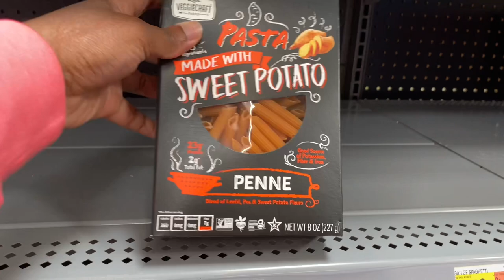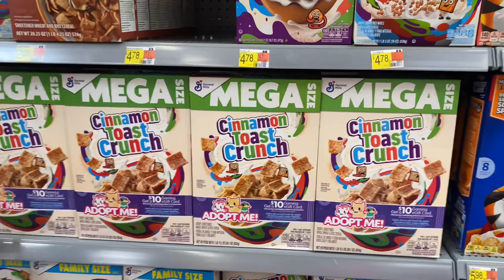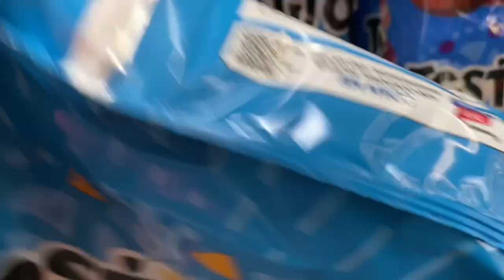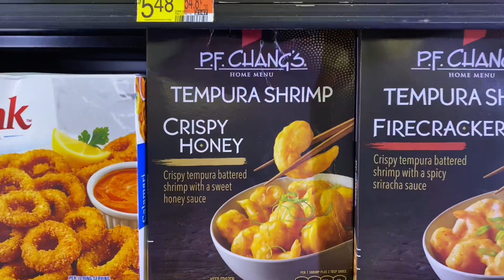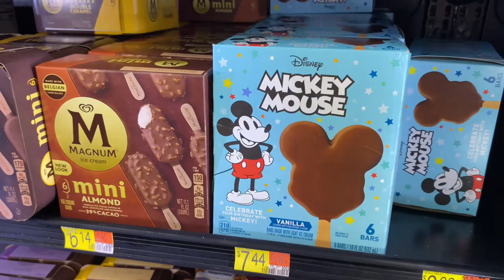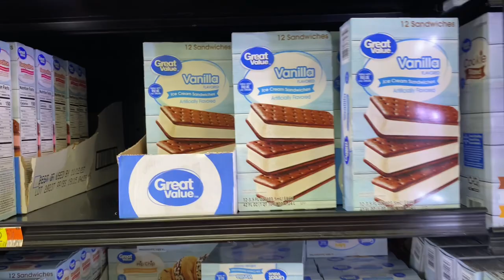SHOP WITH TERESA & HER 2 KIDS AT WALMART FOR ICECREAM| ONLY SPENDING $40 IN FOODSTAMPS